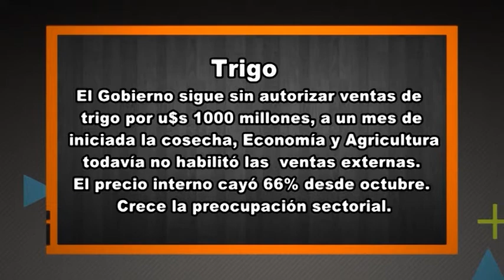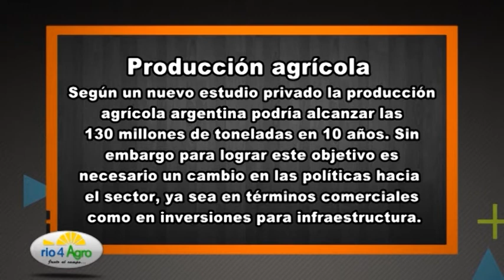Programa Rio4Agro Nº449 - 17 de diciembre de 2013.